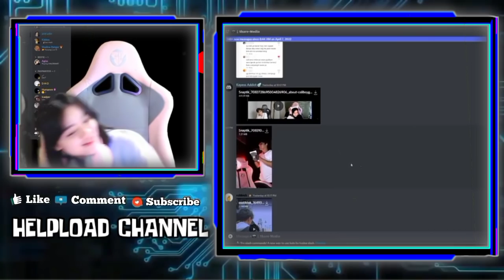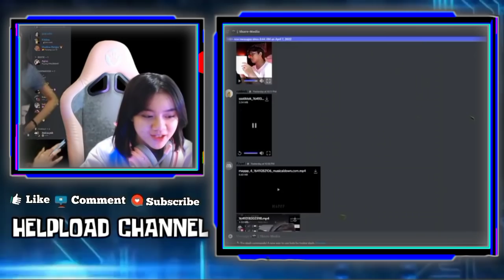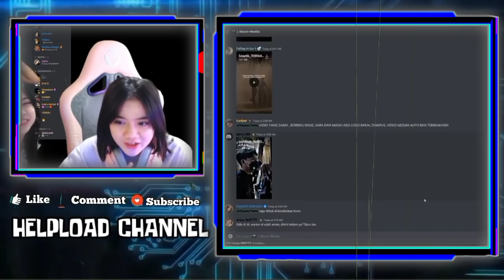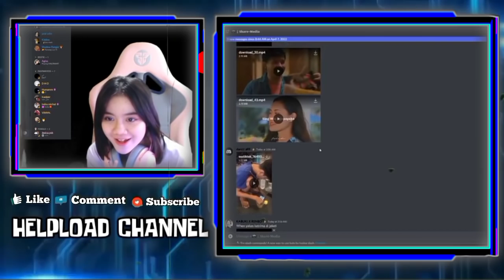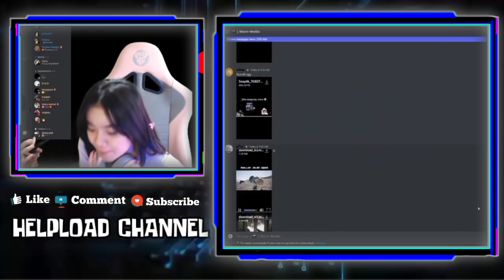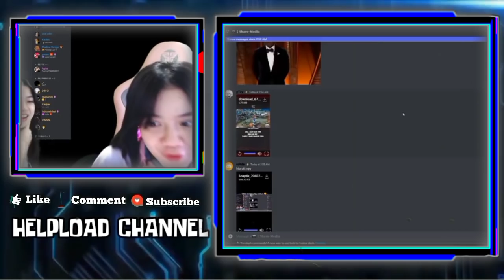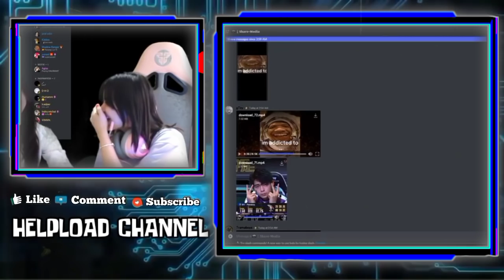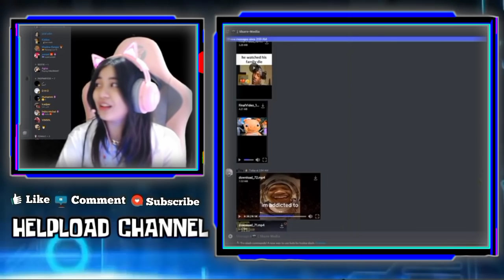Reaksi Lucu Kayes Ketika Valezka Muji Celiboy Nurut Bangat Sama Kayes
REACTION CELIBOY MAU POTONG RAMBUT KETIKA LIAT KAYES BILANG RAMBUTNYA BAGUS KAYA IKBAL
KESERUAN VALEZKA DAN KAYES BEREBUTAN N PARABOY

•Thanks